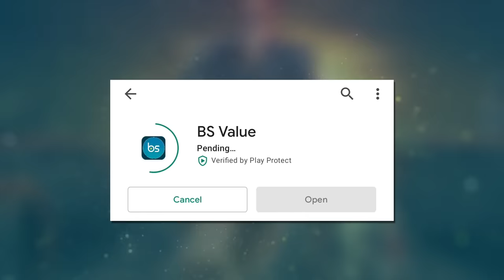Yuvan Mass Entry 🔥🔥 | 100 Singers Singing For Yuvan | Blacksheep Digital Awards 2022